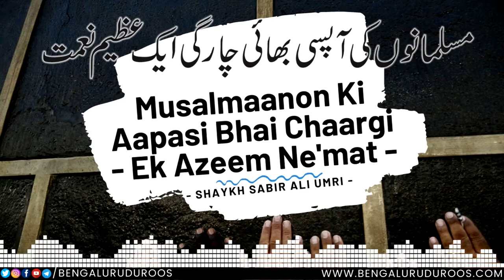Musalmaanon Ki Aapasi Bhai Chaargi - Ek Azeem Ne'mat | Shaykh Sabir Ali Umri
Topic: Musalmaanon Ki Aapasi Bhai Chaargi - Ek Azeem Ne'mat